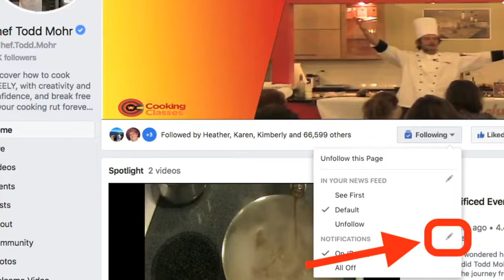Food Detours When You Don't Have It or Can't Eat It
You have my permission. Go ahead, it’s okay.

You can take another route.

You don’t HAVE to go that way, you can take another path, a detour that will get you to where you want to go.

You now have my permission to swap any and all ingredients that you want to.

Your cooking can’t always be a straight line because there are ingredients you don’t WANT to eat, CAN’T eat because of diet, or you just don’t HAVE on hand.

It can be really limiting unless you know how to make a few Food Detours on your way to a dinner destination you imagined.

Join me at Noon eastern time EVERY Tuesday for “The Care Free Cooks Code” broadcast where we’ll examine how to cook around road blocks.

Take a Food Vacation with my 3 steps to taking your kitchen around the world in my latest FREE online class.